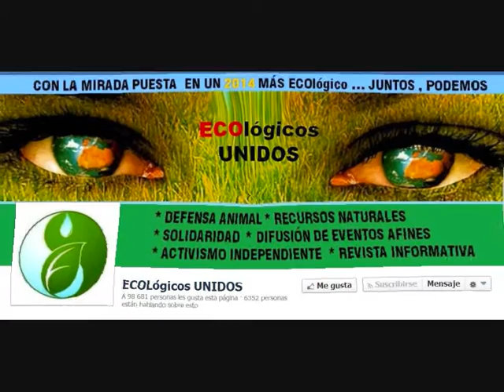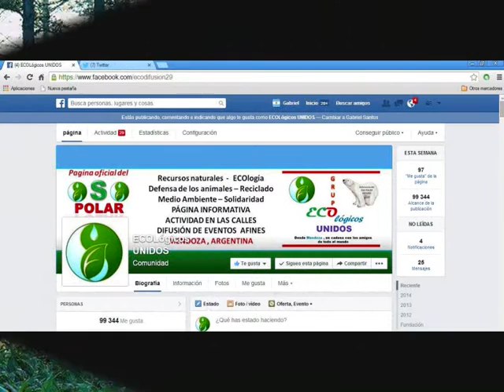El Rugido hace Historia Gabriel Flores de ECOLógicos UNIDOS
El Rugido hace Historia
jueves 20,30 a 22hs
Programa emitido el 5 de junio  de 2014 por Raddio eMe, de Buenos Aires, Argentina a Todo el Mundo